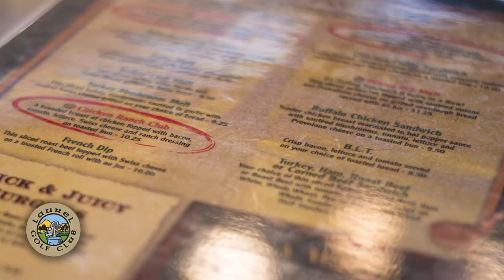Laurel Golf Club Promotional Video